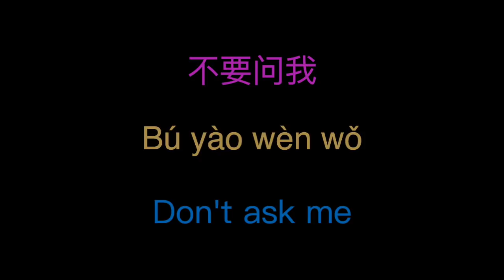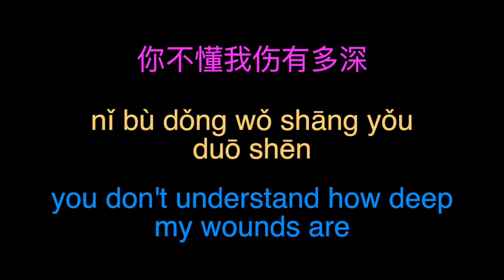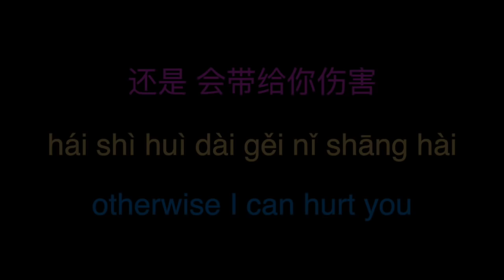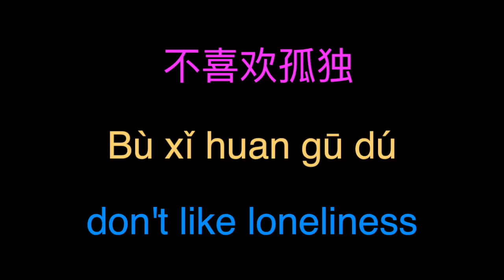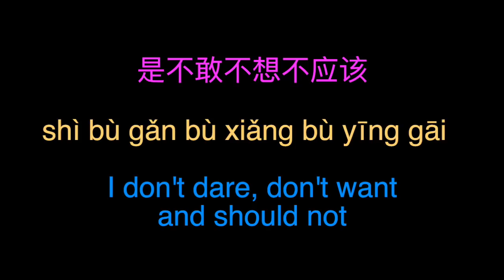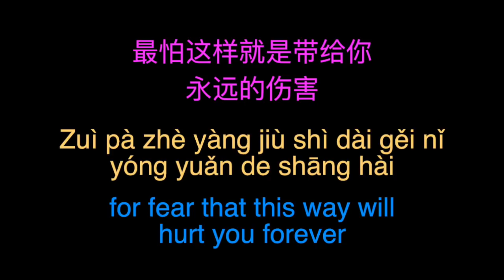Xie Xie Ni De Ai lyrics - Andy Lau (Pinyin + English translation) Learn Chinese by songs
Xie Xie Ni De Ai lyrics - Andy Lau (Pinyin + English translation) 谢谢你的爱
-- Photos and translations by me :*)